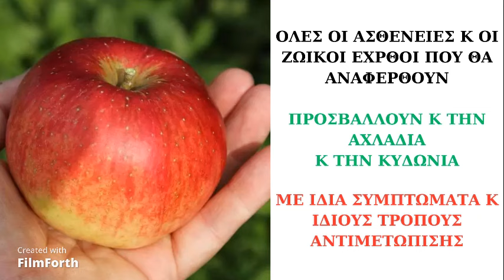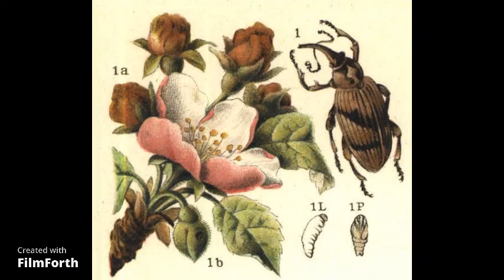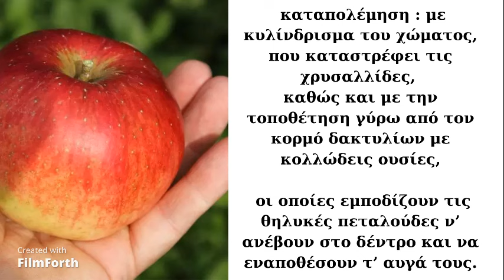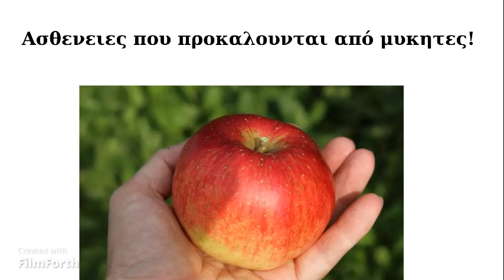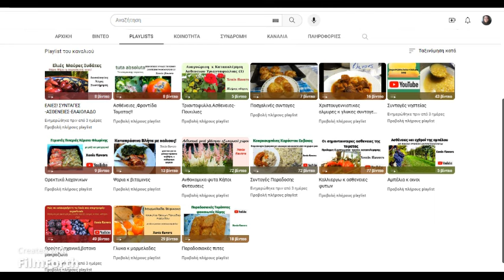ΜΗΛΙΑ-ΑΧΛΑΔΙΑ-ΚΥΔΩΝΙΑ! ΑΣΘΕΝΕΙΕΣ Κ ΕΧΘΡΟΙ!ΣΥΜΠΤΩΜΑΤΑ-ΚΑΤΑΠΟΛΕΜΗΣΗ! Xenis flavors!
Γεια σας φίλοι του Xenis flavors!

σημερα ένα υπερ αναλυτικο βιντεο ενας οδηγος για ολους εσας που θα γνωρισουμε τους ζωικούς εχθρους κ ασθενειες της μηλιας. Θα δουμε τα συμπτωματα κ τροπους καταπολεμησης.

Οποια ασθενεια ή εχθρος αναλυθει εχετε υποψην ότι προσβαλλει κ την αχλαδια κ την κυδωνια οποτε θα εχουμε τα ιδια συμπτωματα κ ιδιους τροπους καταπολεμησης

θα μιλησουμε για:
Εντομα
τετρανυχο
ματόψειρα. Eriosoma lanigerum
ψώρα (κοκκοειδές) του Σαν Ζοζέ Quadraspidiotus perniciosus
ανθονόμος της μηλιάς Apple blossom weevil (Anthonomus pomorum (Linnaeus
Το σκουλήκι της μηλιάς (καρπόκαψα),

Μυκητολογικες Ασθένειες: Σηψη κ Φουζικλάδιο